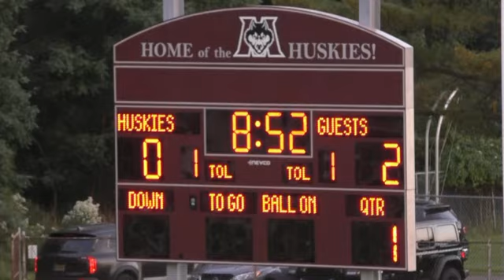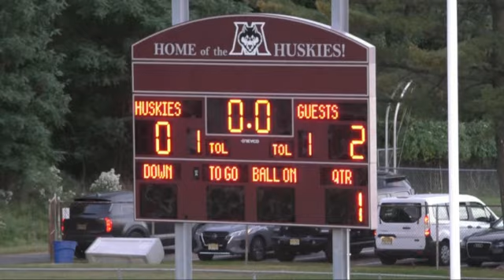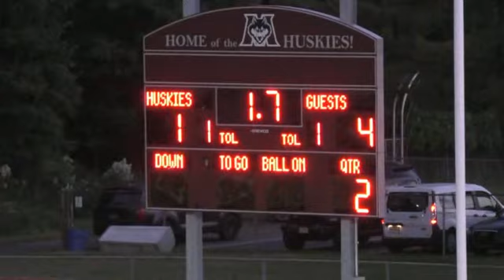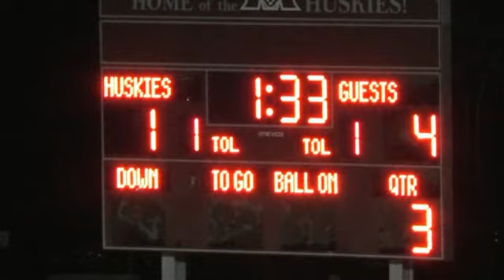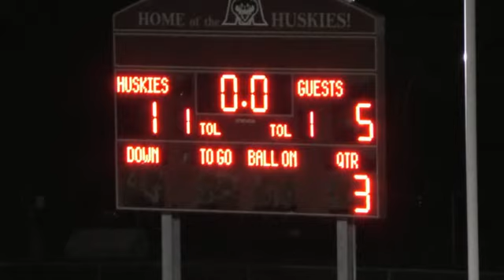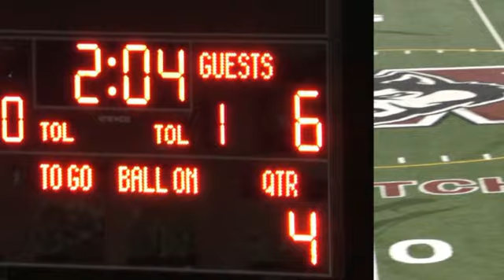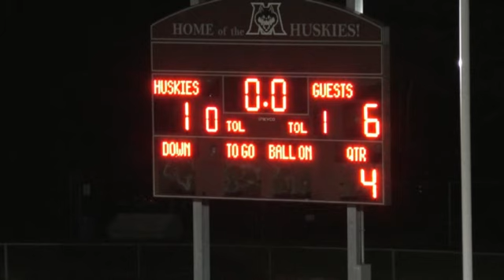MRHS Field Hockey, Matawan vs Old Bridge, Senior Night - 10 - 10 - 2023